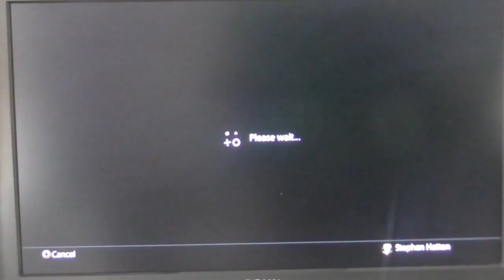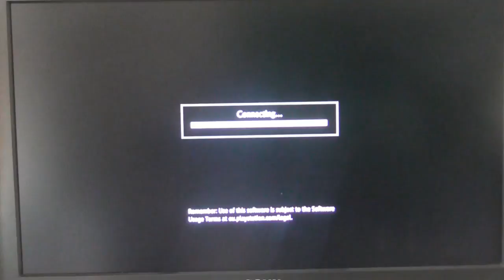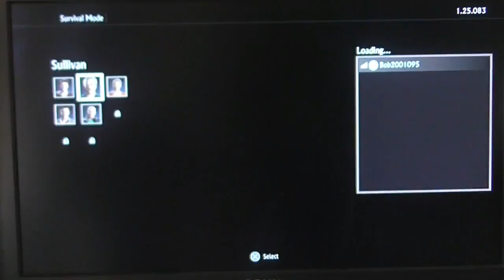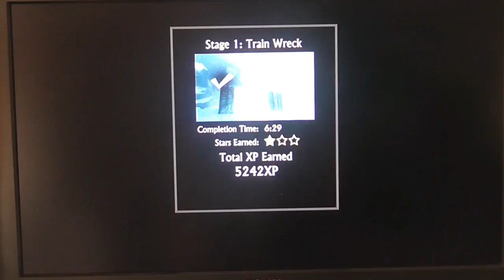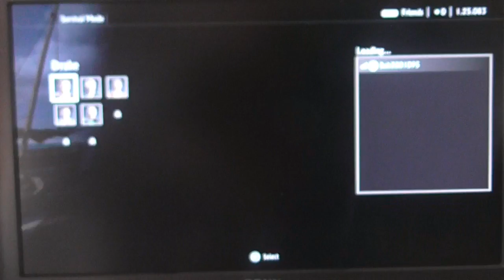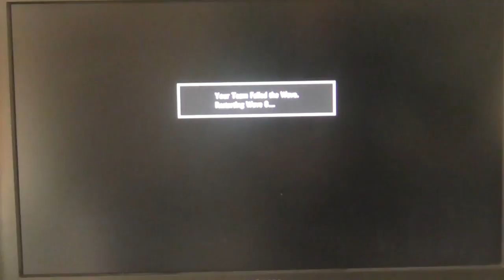Let's Play Uncharted 4: (A Thief's End) (PS4) (Gaming Bouns) - Surival Stages (Nate)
PS4

Thanks AH (: